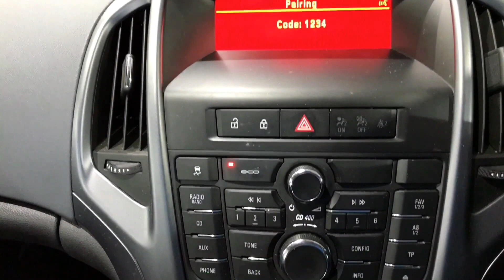Vauxhall Astra 1.4 GTC Sport OY62HPO